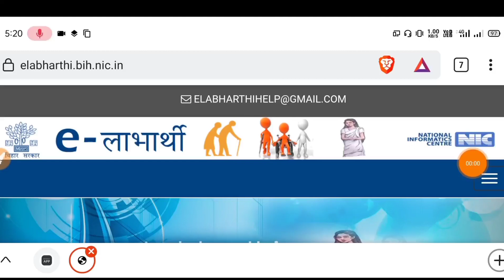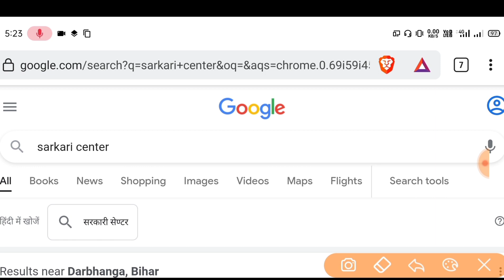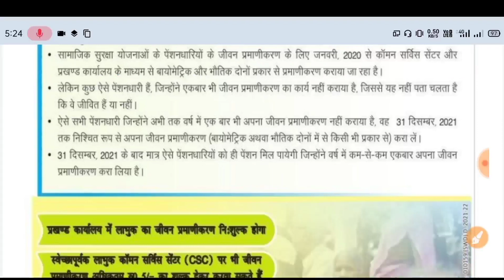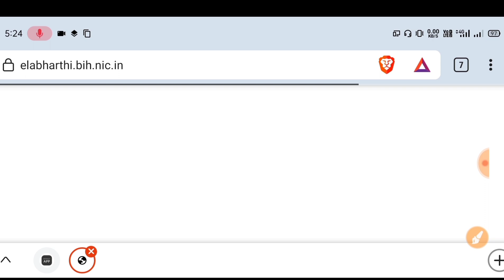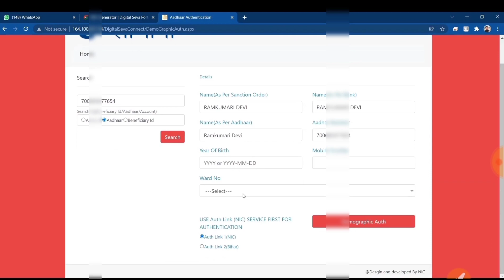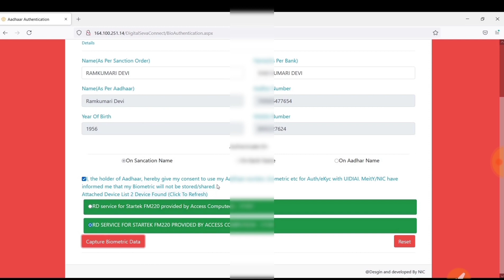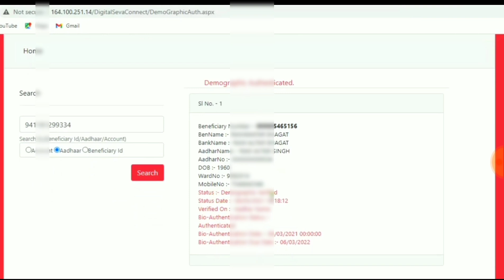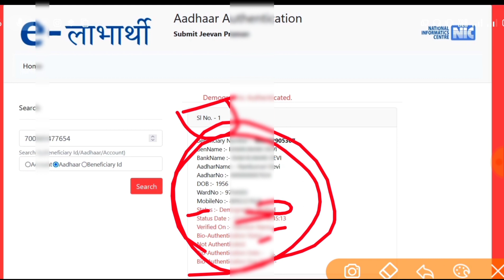बिहार सभी पेंशनधारी ध्यान दे 2022| pension kyc kaise kare 2021| bihar vridha pension kyc kaise kare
➡️ About This Video⤵️🙏👇
elabharthi kyc kaise kare,
elabharthi kyc,
birdha pension kyc,
elabharthi csc,
pension e kyc kaise kare,
bihar pension e kyc kaise kare,
e-labharthi pension e-kyc online apply,
samajik suraksha pesnsion kyc,
bihar budhapa pension kyc kaise kare,
bridhjan pension kyc online,
pension e kyc,
vridha pension me kyc kaise kare,
pension e kyc last date,
viklang pension kyc,
elabharthi digitalseva,
vridha pension yojana bihar,
vidhwa pension yojana,
elabharthi kyc 2021

Old Age Pension Bihar Online Apply 2022,
old age pension kaise apply kare,
bihar viklang pension kaise online kare,
viklang pension online apply 2022,
widow pension apply online,
indira gandhi pension yojana online apply,

वृद्धा पेंशन ऑनलाइन,
वृद्धा पेंशन ऑनलाइन कैसे करें बिहार,
vridha pension online kaise kare 2021 bihar
मुख्यमंत्री वृद्धा पेंशन आना शुरू 2021,घर बैठे Online चेक करे,Vridha Pention Kaise Check Kare 2021,
bridha pension online kaise kare,

 Labour Card Online, bihar Labour Card kaise Banaen, bihar Labour Card ka Paisa kaise Check kare, bihar Labour Card Stautus kaise Check kare, Bihar Labour Card paisa kab Aayega, Sarkari Yojana,
shikitsa yojna status kese dekhe,
chikitsa suvidha yojna,
bihar latest update,
big updates bihar,
bihar today live,
 yojana online 2022,